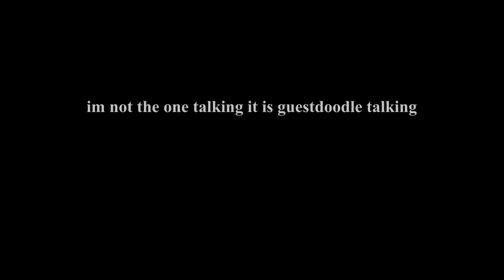stupid glitch (doors)